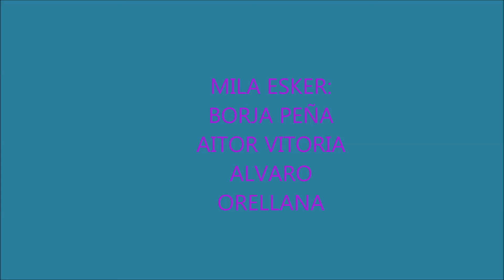2016-ko Olinpiar jokoen bideoa